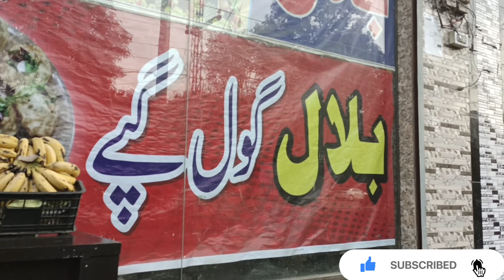Hm Chaly Gol Gappy Khane | Mini Vlog | Bilal Gol Gappy In Lahore | Farwa Tehreem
Best Gol Gappy In Lahore